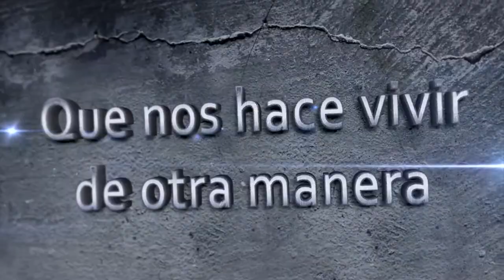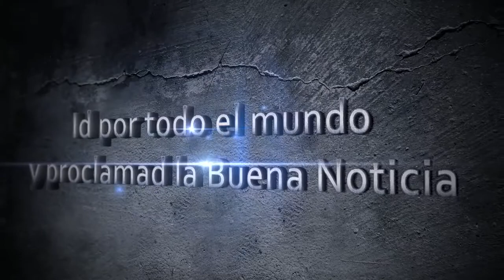Spot IDR 2013-2014